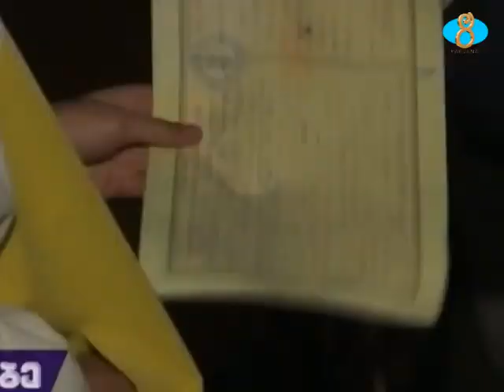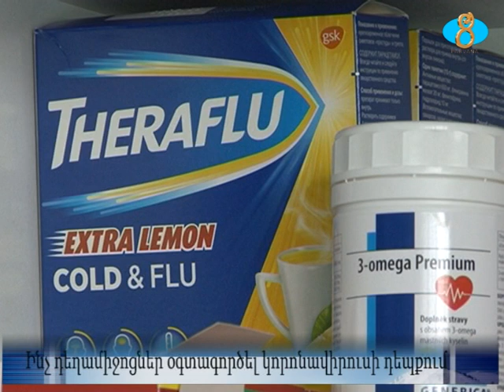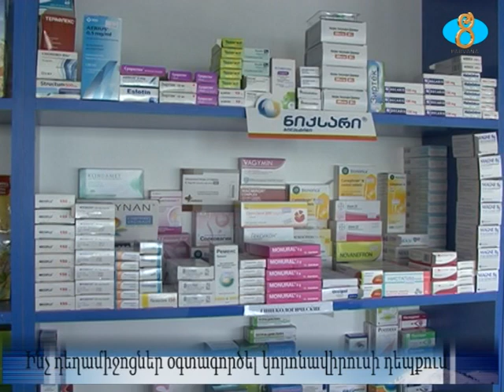Ինչ դեղամիջոցներ օգտագործել կորոնավիրուսի դեպքում